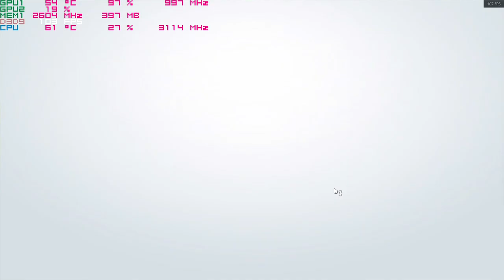The Sims 4 : Nvidia 940mx ; 1080p - ultra & high Acer Aspire E 15 budget gaming laptop i5-7200u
*I have no idea how to play this game. lol

system:  Acer Aspire E 15 ( E5-575G-52RJ )
cpu:  I5-7200u Kaby lake 3.1ghz
memory:  16gb 2133mhz ddr4
gpu:  Nvidia Geforce 940MX 2gb OC
os: Win10 fall creators update, recorded with windows game dvr
res: 1080p ultra & high settings